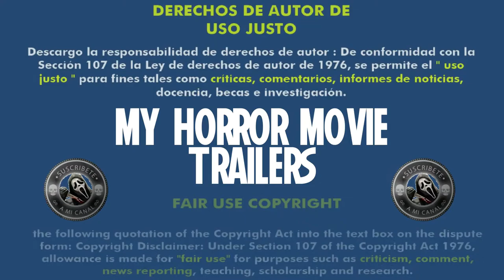Underworld 3 - La Rebelión de los Licántropos (2009) (Trailer HD) - Patrick Tatopoulos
Título original:    Underworld: Rise of the Lycans (Underworld 3)

Año:    2009

Dirección:    Patrick Tatopoulos

Guion:    Len Wiseman, Danny McBride, Kevin Grevioux

Fotografía:    Ross Emery

Reparto:    Rhona Mitra, Bill Nighy, Michael Sheen, Shane Brolly, Steven Mackintosh, Kevin Grevioux, David Aston, Geraldine Brophy, Leighton Cardno, Alex Carroll, Elizabeth Hawthorne, Kate Beckinsale

Productora:    Lakeshore Entertainment, Sketch Films, Screen Gems

Género:    Fantástico, Acción, Terror, Vampiros, Hombres lobo, Precuela

Sinopsis:    Una enemistad a muerte de siglos estalla entre dos tribus inmortales en Underworld: La rebelión de los Licántropos. La tercera película de la saga épica de Underworld retrocede en el tiempo y cuenta el origen del conflicto entre los aristocráticos vampiros, conocidos como los “Death Dealers”, y los salvajes licántropos, una línea de feroces hombres lobos. Tercera entrega de la popular saga Underworld, centrada en el conflicto existente entre los vampiros y los hombres lobo.

Critica de Hades:
Nota:  /10